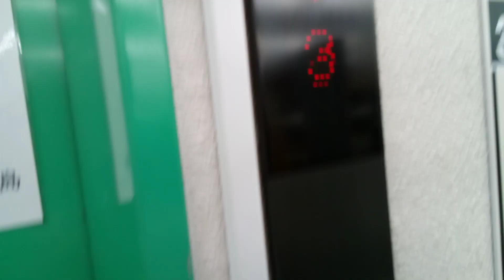三菱エレベーター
アイランド三島にあります。まだ未更新のままで運転しています。機種は初期グランディです。
メーカー:三菱
設置年:1992年
定員:11名
積載:750kg
キャンセル機能:なし
アナウンス:あり (気配りアナウンスのみ)
戸閉ブザー:あり (電子音チャイム)
到着ベル音:なし
ボタン確認音:なし
停止階:1.2.3.4
停止可能階:1.2.3